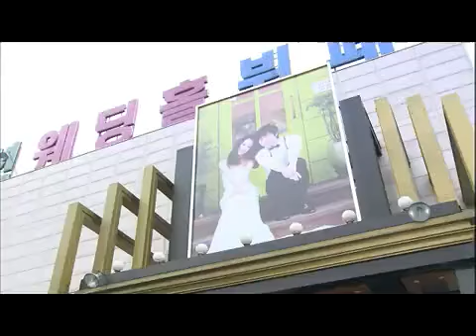사랑하길 잘했어 - Finding Mr. & Ms.Right (EP47) #002